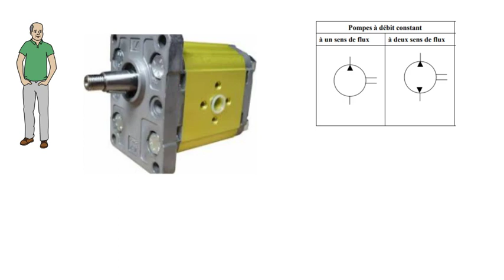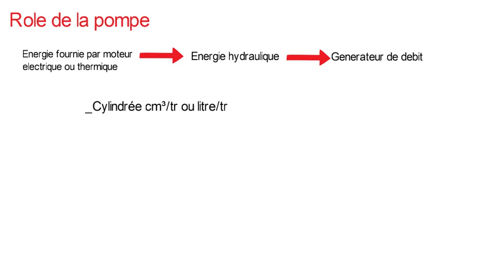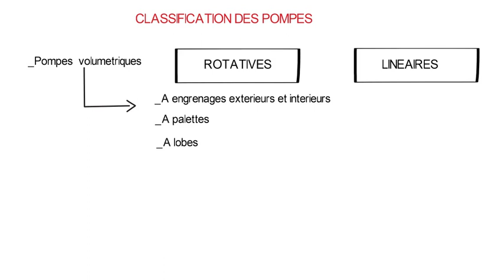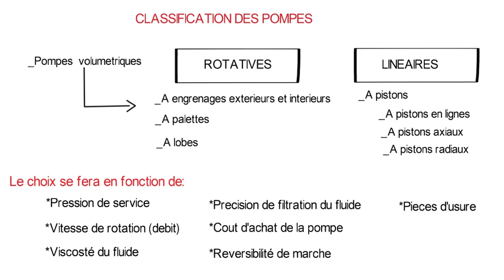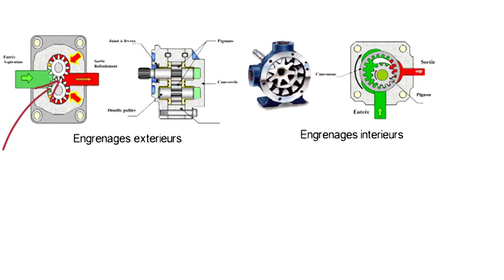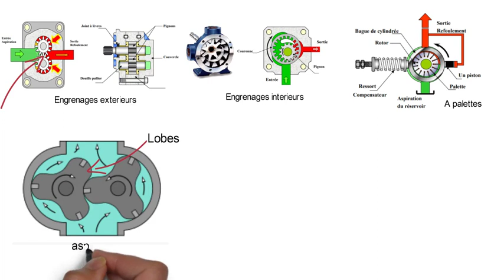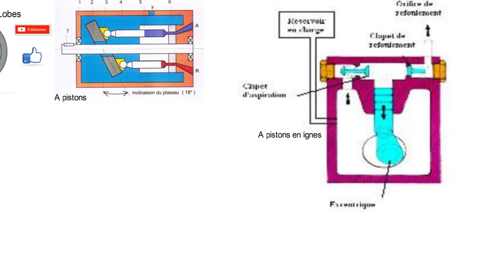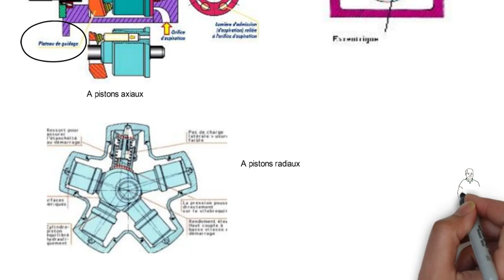Video N°138 CARACTERISTIQUE DES POMPES VOLUMETRIQUES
Je decris dans la video la definition d'une pompe volumetrique avec les differentes types de pompes et les criteres de choix. Je donne egalement un aperçu sur le fonctionnement des differentes pompes